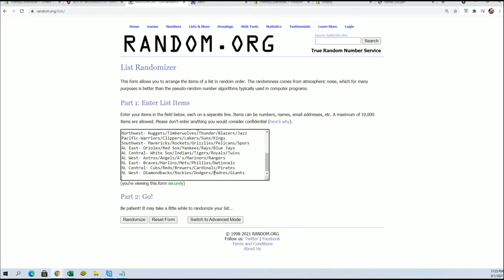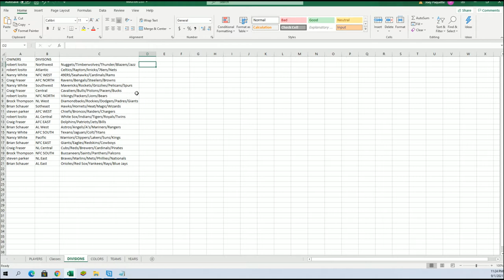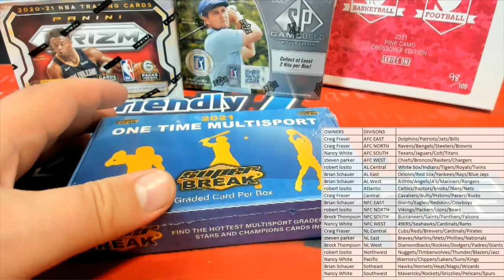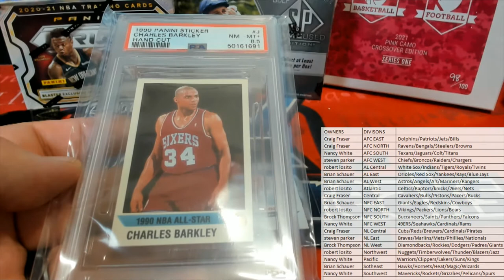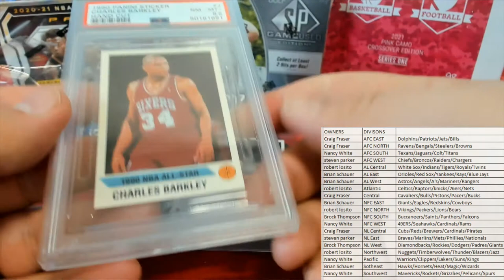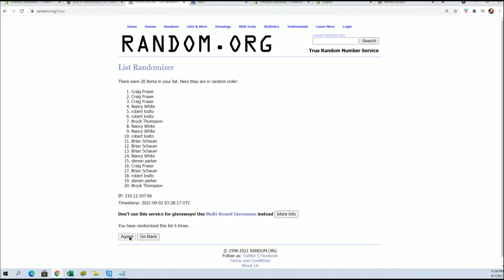BOX ID SBONEMULTI146 2021 Super Break One Time Multi Sport Edition